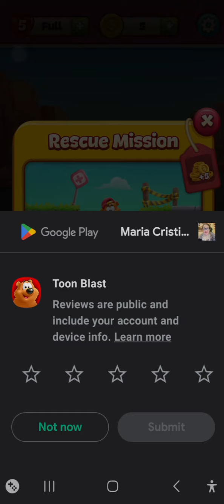TOON BLAST 2023 LEVEL 1